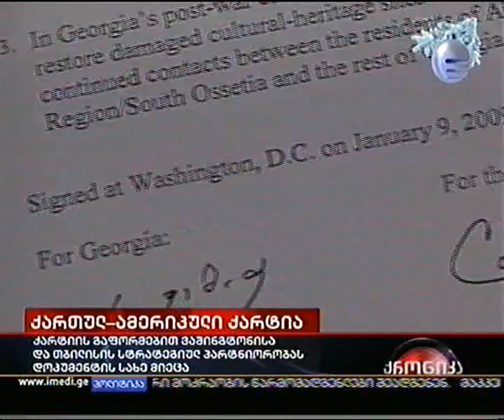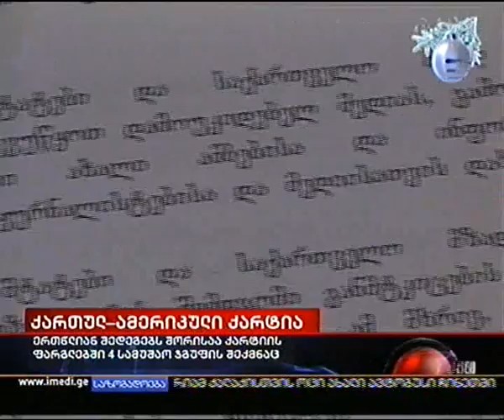8.01.2010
ქართულ-ამერიკული ისტორიული ქარტია